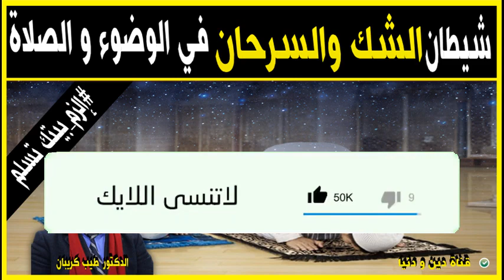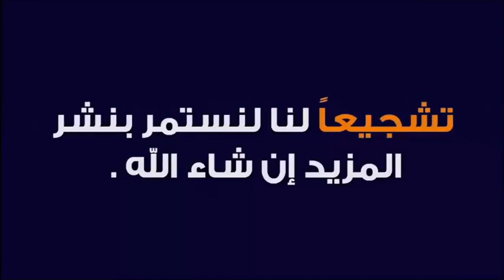شيطان الشك و السهو في الوضوء و الصلاة 🕌 مع الدكتور طيب كريبان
جديد 2021 : شيطان الشك و السهو في الوضوء و الصلاة 🕌 مع الدكتور طيب كريبان
 ▬▬▬▬▬▬ஜ۩☺۩ஜ▬▬▬▬▬
 ▬▬▬▬▬▬ஜ۩☺۩ஜ▬▬▬▬▬
⛔ أحبابي الكرام ، إذا أعجبكم الفيديو رجاءاً لا تنسوا :

 ▬▬▬▬▬▬ஜ۩☺۩ஜ▬▬▬▬▬
مواضيع سابقة

🕌 عَنْ أَبِي هُرَيْرَةَ، عَنِ النَّبِيِّ صَلَّى اللهُ عَلَيْهِ وَسَلَّمَ قَالَ:
 ▬▬▬▬▬▬ஜ۩☺۩ஜ▬▬▬▬▬
⚠️ توضيح مهم ❗

 ▬▬▬▬▬▬ஜ۩☺۩ஜ▬▬▬▬▬
# هاشتاغ الموضوع #